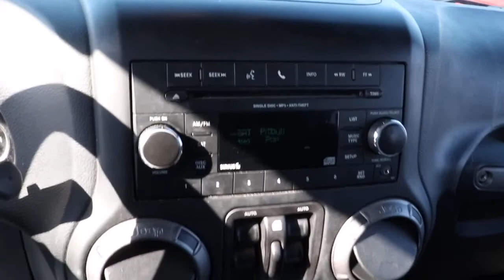2018 Jeep Wrangler JK Unlimited Matteson, Lansing, Oak Lawn, Northwest Indiana, Chicago, IL P19600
Rhino Clearcoat Used 2018 Jeep Wrangler JK Unlimited available in Matteson, Illinois at South Chicago Dodge. Servicing the Lansing, Oak Lawn, Northwest Indiana, Chicago, IL area.
2018 Jeep Wrangler JK Unlimited Sport S - Stock#: P19600 - VIN#: 1C4BJWDG1JL812228

CARFAX One-Owner. Clean CARFAX. Priced below KBB Fair Purchase Price! Recent Arrival! Rhino Clearcoat 2018 Jeep Wrangler JK Unlimited Sport 4WD 5-Speed Automatic 3.6L V6 24V VVT$$$ Priced To Sell Fast!! $$$ Many Cars under $10k and under $5K!! HUGE INVENTORY REDUCTION SALE GOING ON NOW!! NO CREDIT, LOW CREDIT NO PROBLEM . WE HAVE THE TEAM TO HELP YOU GET INTO A GREAT DEPENDABLE RIDE.
TIRES: P255/75R17 OWL ON/OFF ROAD (STD),BLACK CLOTH SEATS W/ADJUSTABLE HEAD RESTRAINTS,QUICK ORDER PACKAGE 24S SPORT S -inc: Engine: 3.6L V6 24V VVT Transmission: 5-Speed Automatic (W5A580) Chrome/Leather Wrapped Shift Knob Leather Wrapped Steering Wheel Auto Dim Mirror w/Reading Lamp Front 1-Touch Down Power Windows Power Heated Mirrors Security Alarm Power Locks Remote Keyless Entry Deep Tint Sunscreen Windows,3.21 REAR AXLE RATIO (STD),RHINO CLEARCOAT,ENGINE: 3.6L V6 24V VVT (STD),MANUFACTURER'S STATEMENT OF ORIGIN,TRAILER TOW GROUP -inc: Class II Receiver Hitch Trailer Tow w/4-Pin Connector Wiring,CONNECTIVITY GROUP -inc: Vehicle Information Center Uconnect Voice Command w/Bluetooth Tire Pressure Monitoring Display,NORMAL DUTY SUSPENSION (STD),SIRIUS SATELLITE RADIO -inc: 1-Yr SiriusXM Radio Service For More Info Call ,TUBULAR SIDE STEPS,TRANSMISSION: 5-SPEED AUTOMATIC (W5A580) -inc: Tip Start Hill Descent Control,BLACK 3-PIECE HARD TOP -inc: Freedom Panel Storage Bag Rear Window Defroster Rear Window Wiper/Washer,Four Wheel Drive,Power Steering,ABS,4-Wheel Disc Brakes,Brake Assist,Brake Actuated Limited Slip Differential,Aluminum Wheels,Tires - Front All-Terrain,Tires - Rear All-Terrain,Conventional Spare Tire,Convertible Soft Top,Tow Hooks,Tow Hooks,Intermittent Wipers,Variable Speed Intermittent Wipers,Rollover Protection Bars,Fog Lamps,AM/FM Stereo,CD Player,MP3 Player,Steering Wheel Audio Controls,Auxiliary Audio Input,Pass-Through Rear Seat,Rear Bench Seat,Adjustable Steering Wheel,Trip Computer,Cruise Control,A/C,Cloth Seats,Bucket Seats,Driver Vanity Mirror,Passenger Vanity Mirror,Floor Mats,Trip Computer,Engine Immobilizer,Traction Control,Stability Control,Traction Control,Tire Pressure Monitor,Driver Air Bag,Passenger Air Bag,Passenger Air Bag Sensor,Child Safety Locks